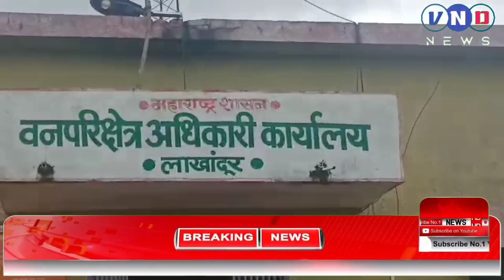त्या आरोपींची तुरुंगात रवानगी